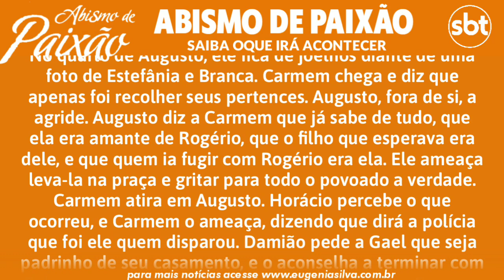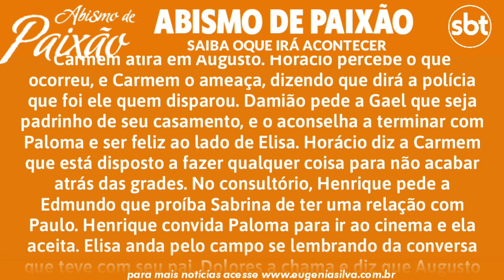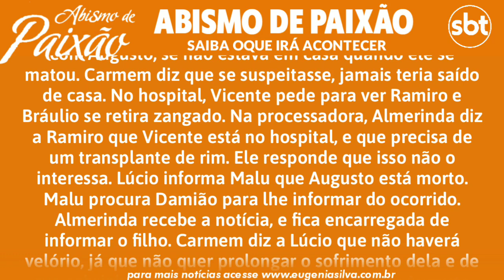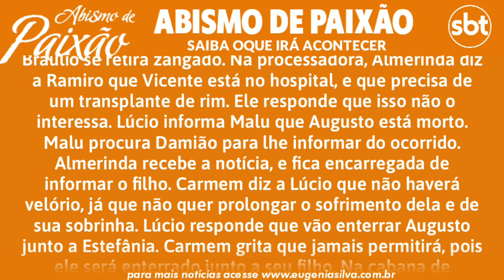Abismo de Paixão 10/12/19 (10 de Dezembro) Quarta-Feira (Capítulo 77) Resumo Completo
Uma história de paixão e triângulos amorosos entre os amigos de infância Elisa, Gael, Damião e Paloma, que se desenvolve no tradicional povoado de Yucatán. É um remake da telenovela Cañaveral de pasiones, produzidas por Humberto Zurita e Christian Bach, com a adaptação de María del Carmen Peña e Cuahtémoc Blanco, que por sua vez, foi baseada numa história original de Caridad Bravo Adams e produzida e exibida em 1996. Foi protagonizada por Angelique Boyer e David Zepeda, co-protagonizada por Livia Brito e Mark Tacher e antagonizada por Sabine Moussier, Altair Jarabo, Issabela Camil, Sergio Mayer, Salvador Zerboni e Blanca Guerra.